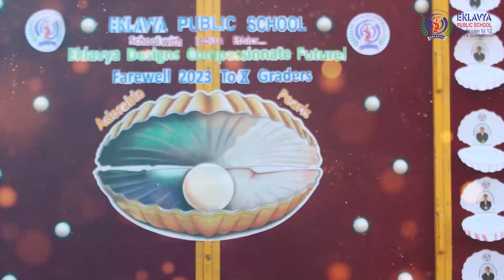Eklavya Design Compassionate Future l Farewell 2023 To X Graders | Eklavya Public School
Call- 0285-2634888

Address: Phoolvatika, Zanzarda road, Junagadh.